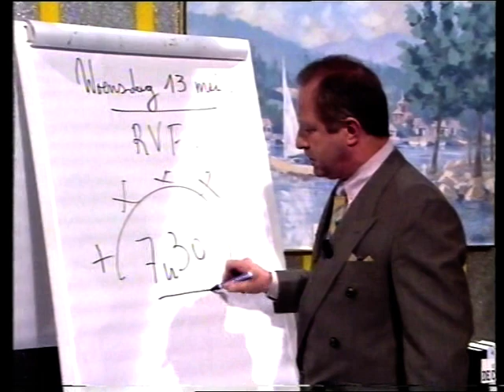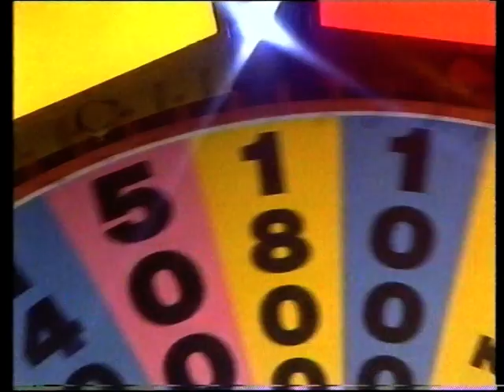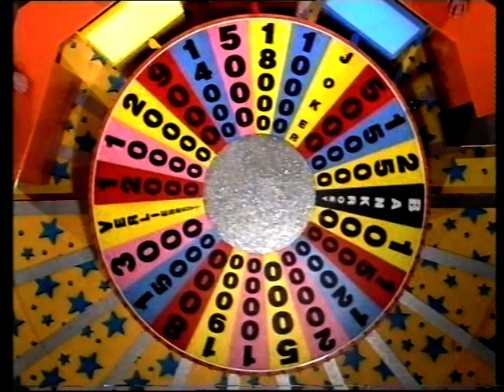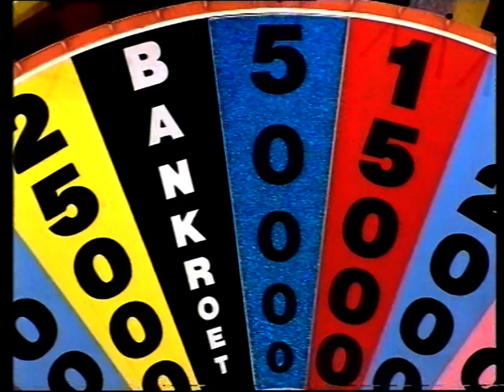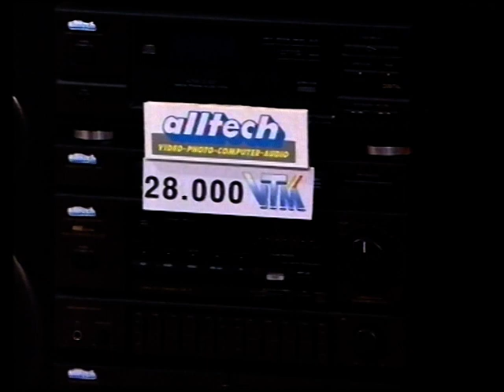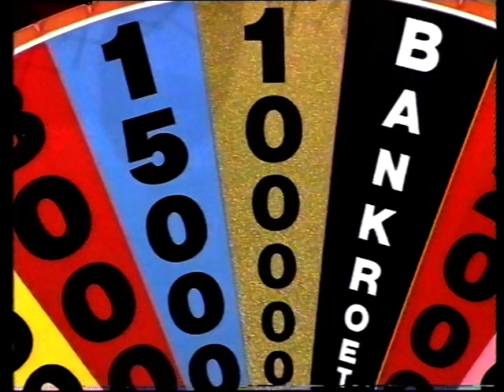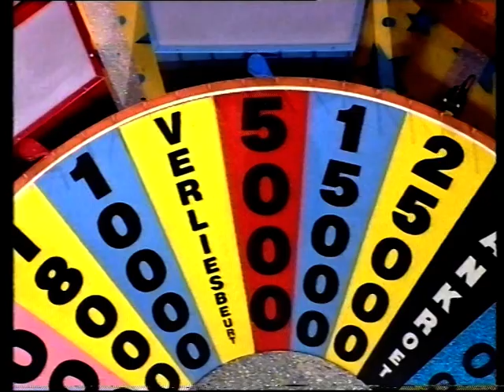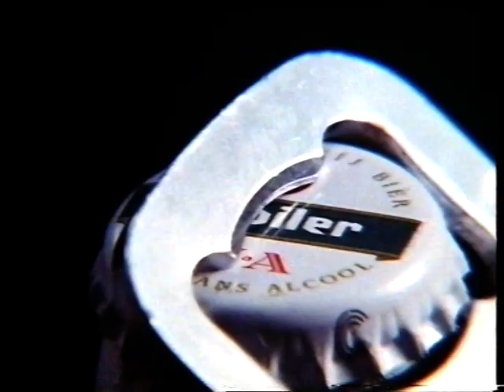VTM: 'Rad Van Fortuin' (13 mei 1992)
Deze video begint met nog een eindstukje van het VTM Nieuws van 19u, met het einde van het weerpraatje met Eddy De Mey, bij Dany Verstraeten in de nieuwsstudio. Na een blok reclame, volgt dan vanaf 7:30 een volledige 'Rad van Fortuin', toen nog gepresenteerd door wijlen Walter Capiau.

Datum: woensdag 13 mei 1992

Bron: Betamax